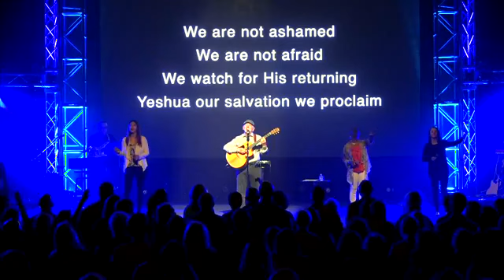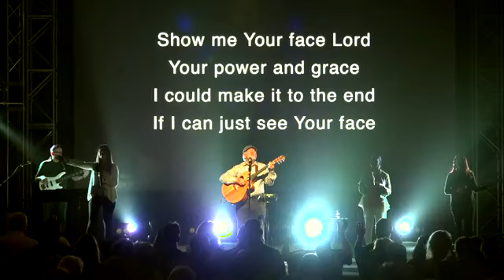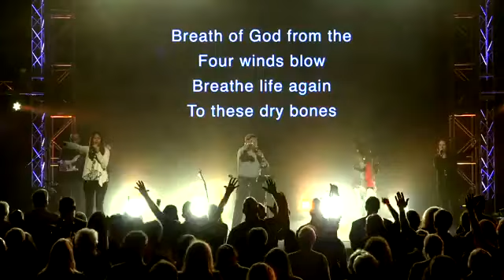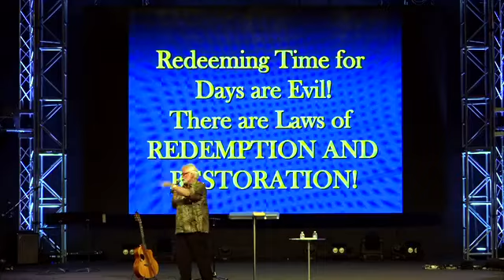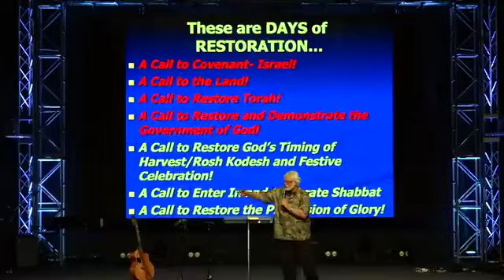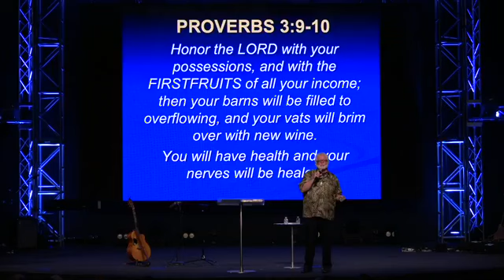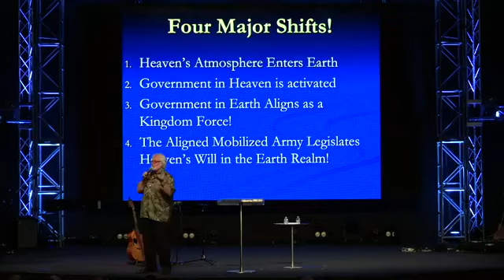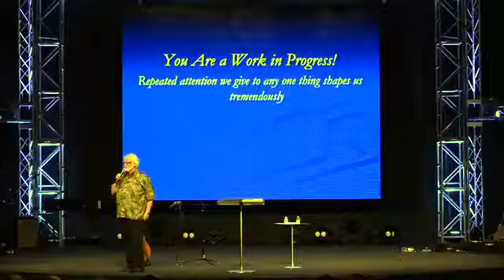Paul Wilbur, First Friday with Chuck Pierce (05.05.17)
Our special guest, Chuck Pierce, brought an exciting prophetic word to our service this month. Check it out!

The First Friday service of each month at Celebration Church is a Messianic service, which is an effective outreach to the Jewish community in our area. This service is held on the first Friday of each month at 7:00 P.M. at the Midtown Campus and includes dynamic Messianic worship alongside strong biblical teaching centered on the Jewish roots of our faith.

The service is Jewish in the form in that we light Shabbat candles, read from the Torah in Hebrew, close the service with the Aaronic Blessing in Hebrew, and worship with songs that are Messianic in flair and lyric. Both Jews and Christians will feel at home during this service and encounter the God of Israel in a new way.